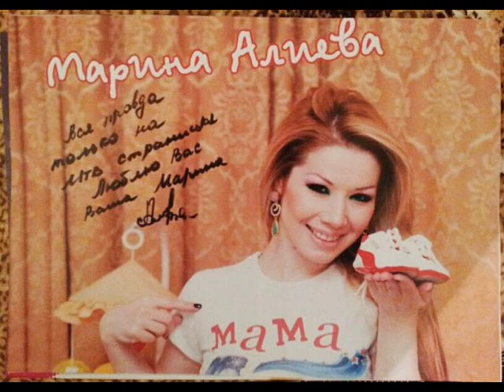Марина Алиева-любовь в стиле фэшн.